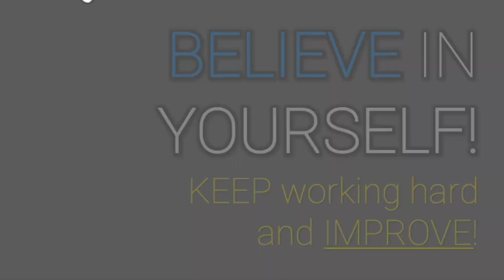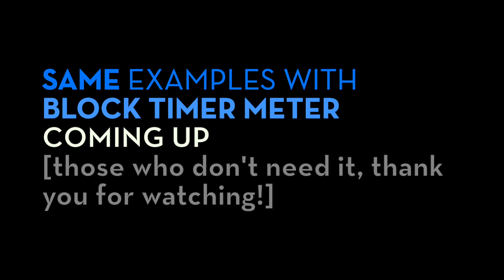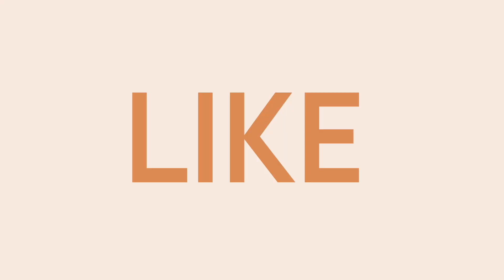BE READY 4 HIM! : Oda Tatsumasa 小田 竜政 ULTI BLOCK BREAKDOWN ROUGH GUIDE [NOT MY GAMEPLAY]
ROUGH GUIDE ONLY. MORE DETAILS TO COME WHEN HE'S FINALLY OUT!
ROUGH GUIDE [NOT MY GAMEPLAY]

Just keep trying and remember to stay calm. We fail sometimes but we WILL ALWAYS GET BETTER!

I’ve managed to find to find AMAZING teammates who were kind enough to carry me into Ultimate Ace 1 and if any pro players out there identify mistakes in my tutorial, please kindly correct me! I am learning my way still.

Audio Credit
🎵 Track Info: